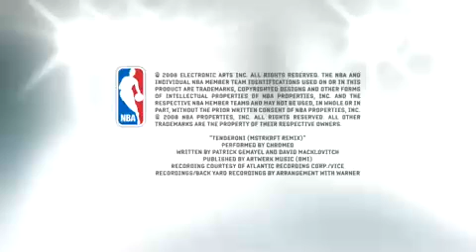Movie Express - NBA 09 - The Inside